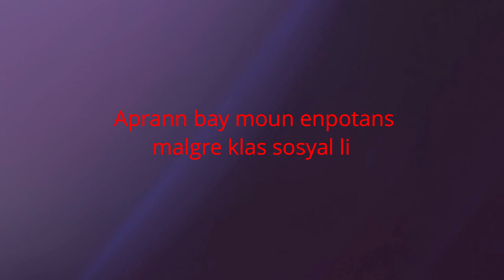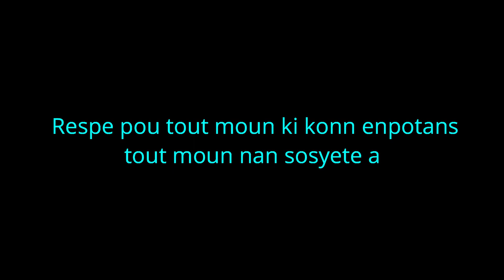Aprann Respekte Moun Malgre Ran Sosyal Yo